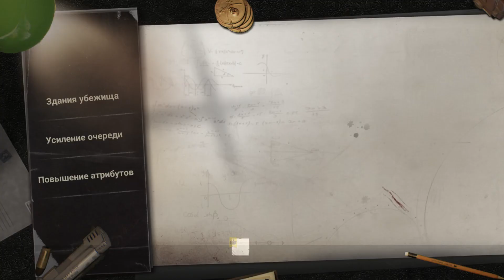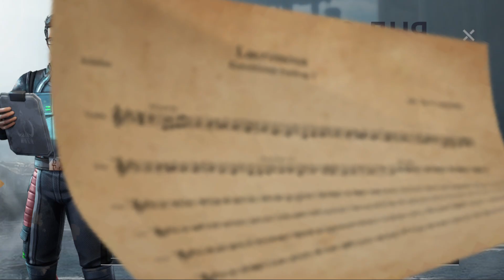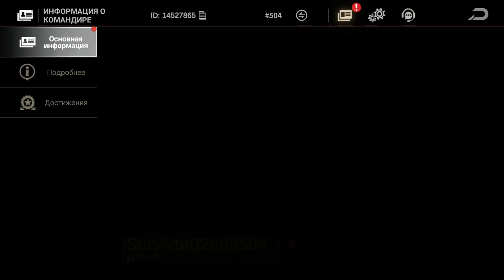Last Fortress: Underground - ОБЗОР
Last Fortress: Underground - увлекательная стратегия от компании Life Is A Game Limited, которая представляет собой экшен про зомби-апокалипсис. Вы командир отряда героев, ваша единственная цель - выживание. Развивайте убежище, добывайте ресурсы, тренируйте солдат, уничтожайте зомби и захватывайте территории на мировой карте. Проявите свои управленческие навыки и спасите последних выживших.